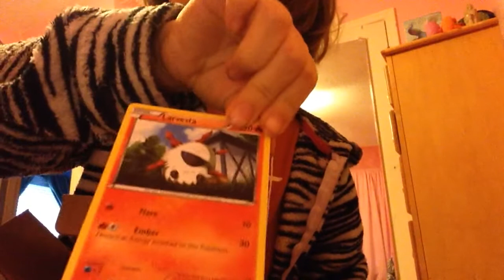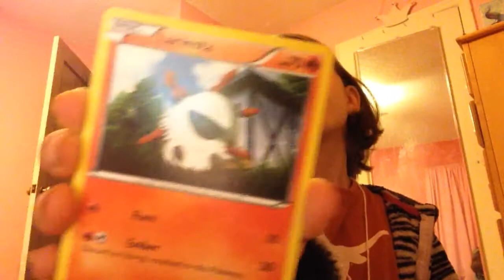Pokeymon of the day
Pokeymon